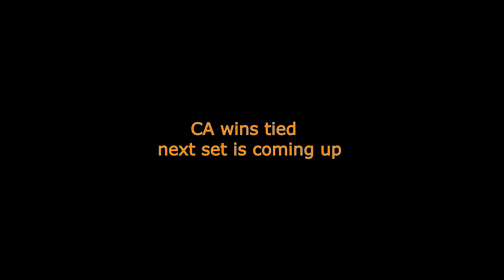WI Players Club vs. CA PaMn Hmong Wausau Festival 2024